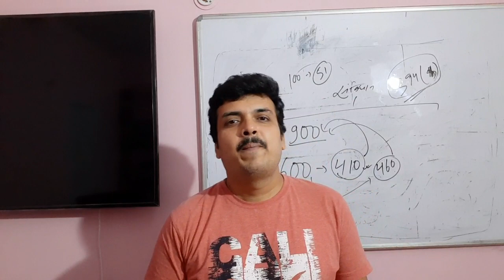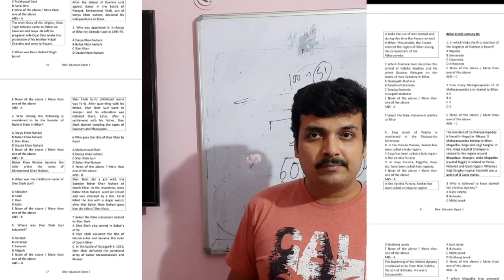एक किताब ही काफी है - Bihar special book - Hindi and English - बिहार का tension समाप्त - link below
Bihar special book in hindi - kindle edition

Bihar special book in English - kindle edition